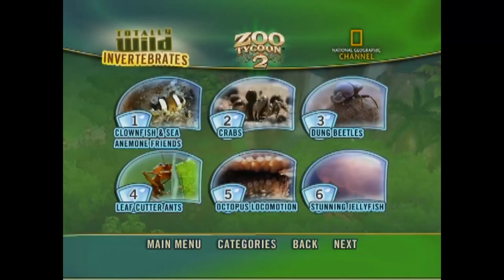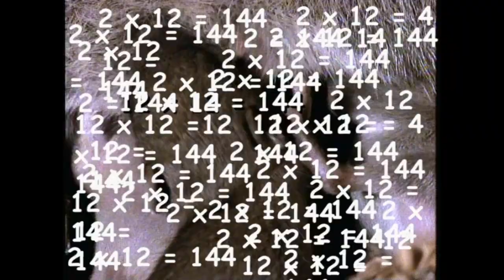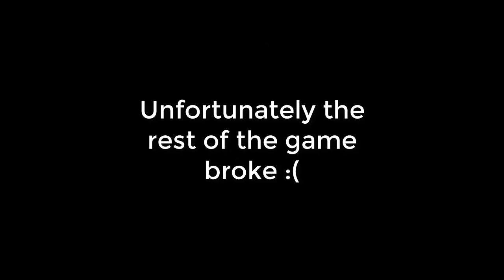National Geographic's Totally Wild - Zoo Tycoon 2 Special [trimmed content]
Promotional video for National Geographic's Totally Wild series in collaboration with Microsoft's Zoo Tycoon 2. Original footage by Horse14t can be found
Footage cut for copyright purposes.
Edit: If anyone was curious, the specific clip that got cut is on National Geographic's channel